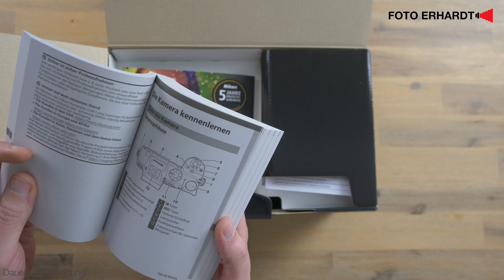Was ist im Karton? Nikon Z5 24-50 (Unboxing)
Unser erstes Unboxing-Video: Was bekommt man alles, wenn man die Nikon Z5 kauft? Unser Akademie-Leiter Stefan Friedrichs zeigt es Euch.

Wenn Ihr öfter Unboxing-Videos sehen wollt, oder spezielle Unboxing-Wünsche habt, schreibt uns das gerne in die Kommentare. Wir versprechen nicht, wirklich jedes Produkt der Welt aus dem Karton pulen zu können, aber wenn's machbar ist, zeigen wir Euch gerne, worauf Ihr Euch bei welchem Einkauf freuen könnt.

Foto Erhardt GmbH
Gartenkamp 101
49492 Westerkappeln